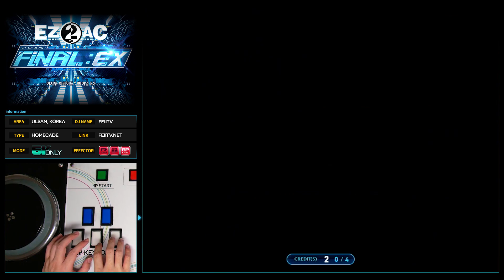[EZ2AC : FNEX] 5K ONLY (11) Cosmic Bird [HD]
Comment : 11치고는 쉬운듯?